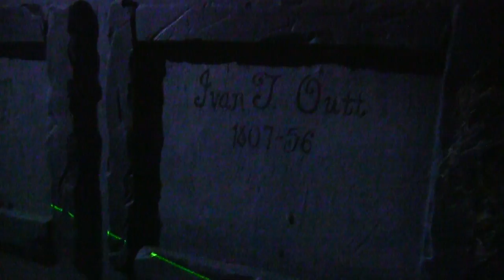Halloween 2015 - The Monastery of Saint Morgan Creek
Happy Halloween YouTube!  This year, we take a terrifying look into the Monastery of Saint Morgan Creek--a decrepit building full of unholy vows...  Corpses, demons, and frights galore!  (Plus you get to see all the cool stuff Nikki carved out of foam and painted--plus all my cool custom made Halloween pneumatic animatronic props!!!)